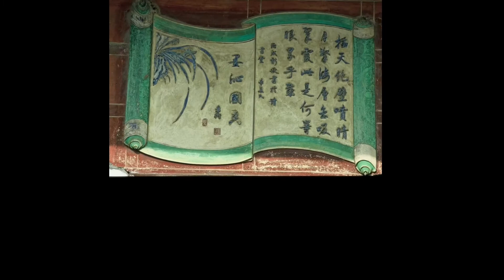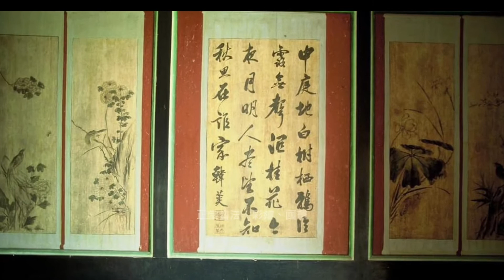台灣古蹟。筱雲山莊。台灣十大古厝。Ancient house 。台中市古蹟。精美交趾陶、泥塑、彩繪、剪黏、石雕。1997-1998拍攝